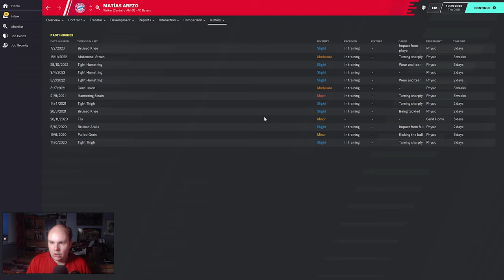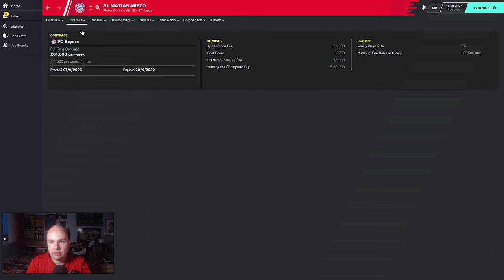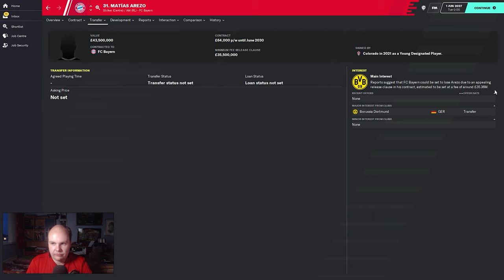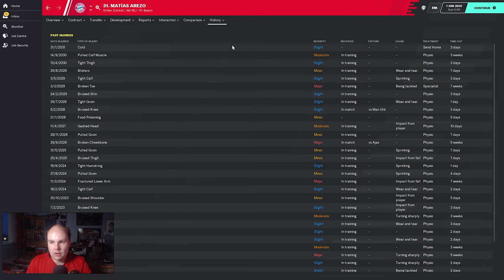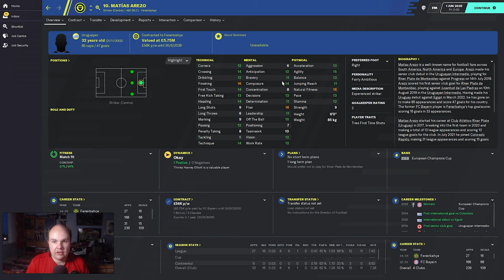FM 20 - Stars Of Tomorrow - EP75 - Matías Arezo - Football Manager 2020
Welcome to my FM20 series Stars Of Tomorrow a series where we look at Wonderkids on Football Manager 2020 today we look at Matías Arezo and see how he turns out on Football Manager 2020